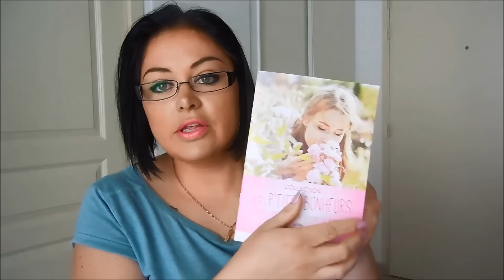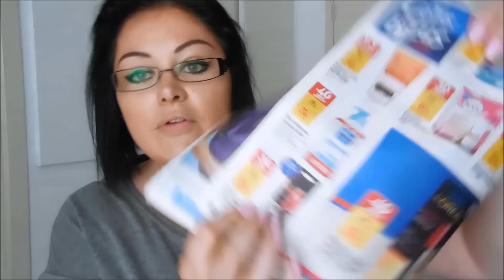HAUL : soins et beauté (L'Oréal, Kiko, Sephora, Carrefour, Aliexpress...)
📌 Mes BON PLAN et CODES PROMOS :
Code : P9V47P
🌟 ACHETER AUX USA.COM : 5$ en moins lors de votre inscription sur vos frais d'expédition

CE QUE JE PORTE DANS LA VIDÉO :
💄Makeup :

🎀 Produits présentés :
1ère partie
- LE PETIT MARSEILLAIS : gel douche Les P'tits Bonheurs "Ma Pause Coconing" et "Le P'tit Grain de Sel"
2ème Partie
- KIKO : crayon yeux longlasting Eyeliner n°09 "Metallic Malachite"
- KIKO : ombre à paupière n°65 "Pearly Grey Violet"
- L’ORÉAL : rouge à lèvres Color Riche n°236 "Organza"
- CASA : diffuseur bâtonnet
3ème Partie :
- MAKE UP FOR EVER : crayon yeux Aqua XL n°I36 "Kaki Irisé"
- LIPO SCIENCE : Sérum réducteur tonifiant & Crème silhouette affinante
- ADOPT : eau de parfum 30 ml "Oud Ambre"
- ADOPT : porte feuille

💙 Merci !
Audrey